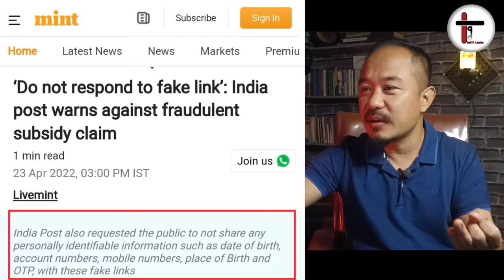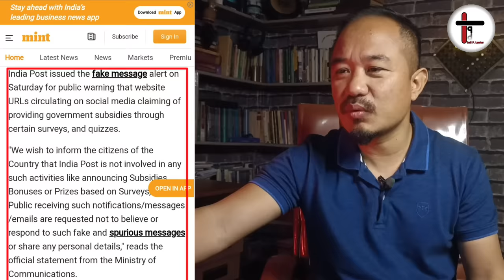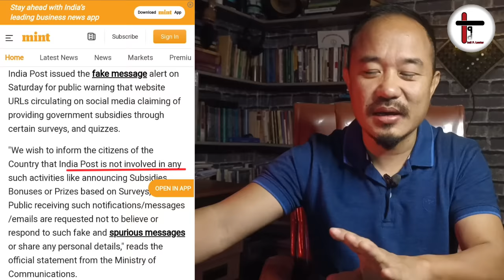Fake Viral WhatsApp India Post Offer Rs. 65,402 /- | Fake or Real?¿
Viral WhatsApp India Post Offer Rs. 65,402 /-
Fake or Real